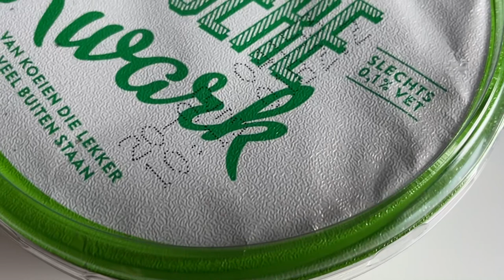Biologische kwark een JAAR over datum!😱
Deze video is geenszins bedoeld als advies en ook zeker niet bedoeld als representatief onderzoek. Het is puur een mini-verslagje van de bak kwark die ik (bewust) ruim een jaar in de koelkast had staan bij wijze van proef.